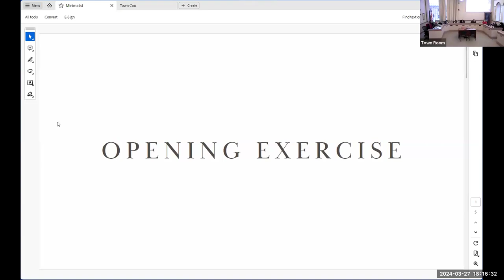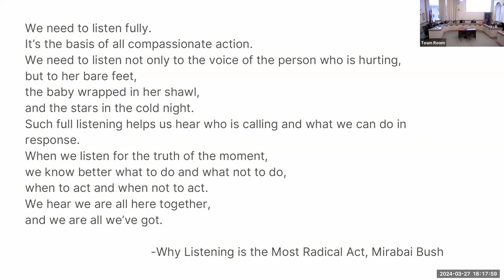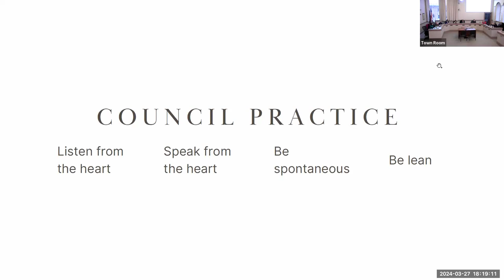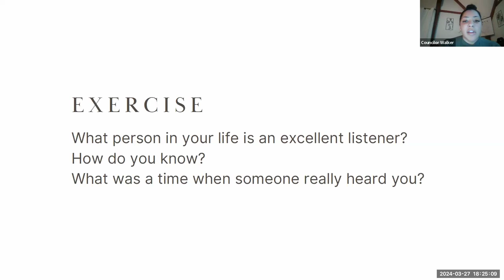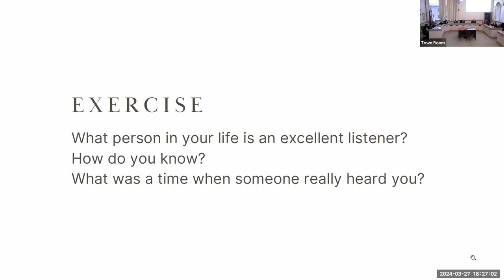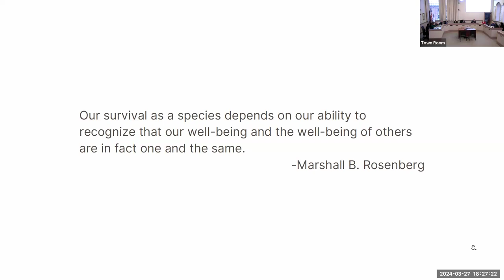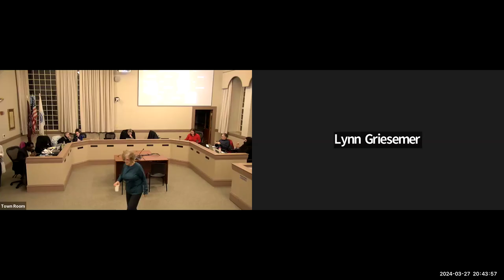Town Council Retreat Mar 27, 2024: Part 1